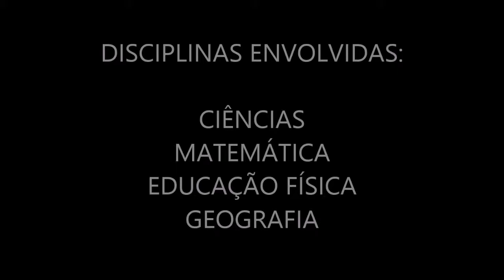Video Gincana com legenda